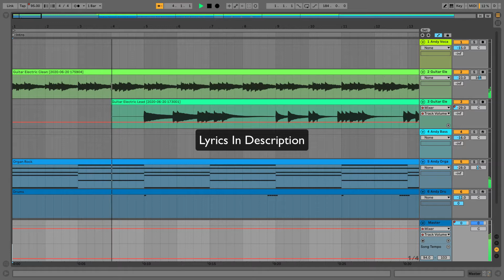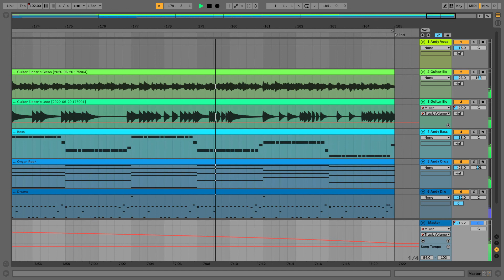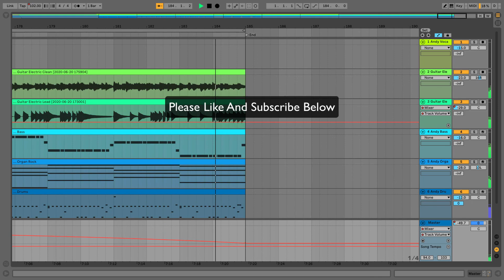Andy Dawson - Everlasting Dreams - Original Songs and Lyrics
Lyrics :-

Verse1
Not knowing if your wrong or right
Waking up in the middle of the night
Trying to remember your dream
Wondering what did it mean
And theres things you can't figure out
Waking up and looking about
But your looking for something new

Verse2
Wondering what you did with your life
You can cut the atmosphere with a knife
Waiting for a new day to begin
Will you loose or will you win
Thinking about what it will bring
Summer comes at the end of spring
And your not awake your really dreaming

Chorus
Everlasting dreams of you
I Don't know if you have them to
Everlasting dreams that come true
They can hit you right out the blue
Everlasting dreams that we knew
It doesn't matter what you do
Everlasting dreams
Pushing Through

Verse3
But your all alone now
Waiting for the time to find out how
Missing, Missing all the people that you love
And waiting, Waiting for a sign from above

Chorus x2
Everlasting dreams
Pushing Through

Outro

End